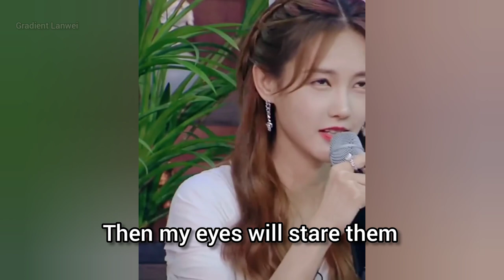Wang Yibo new updates!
Wang yibo all new updates.